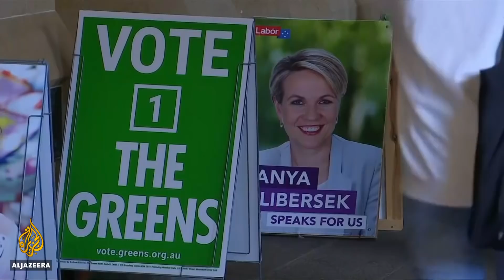🇦🇺 Australia elections: Polls predict change of government | Al Jazeera English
Australians are voting in elections on Saturday and expectations are Prime Minister Scott Morrison could lose power.

He's only been in the job for nine months, and the man tipped to replace him has promised a period of stability and policy reform.

Andrew Thomas reports from Sydney, Australia.